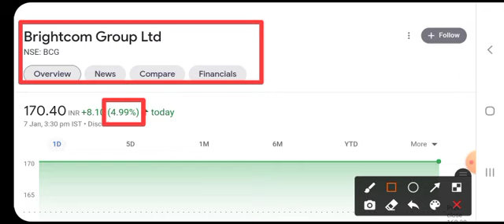BCG SHARE LATEST NEWS | BRIGHTCOM GROUP LATEST NEWS | BCG UPPER CIRCUIT